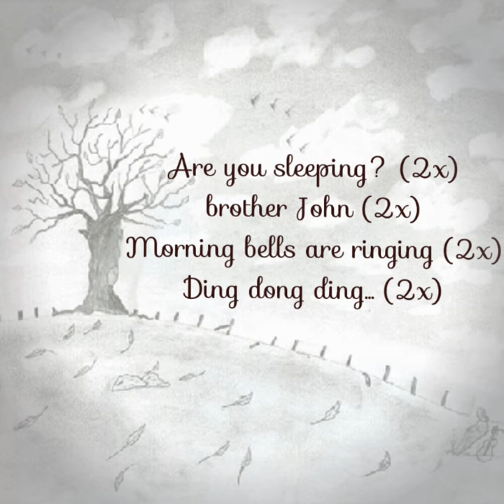are you sleeping? music: yoseph/educa learna. instrumental/ iringan/ karaoke.